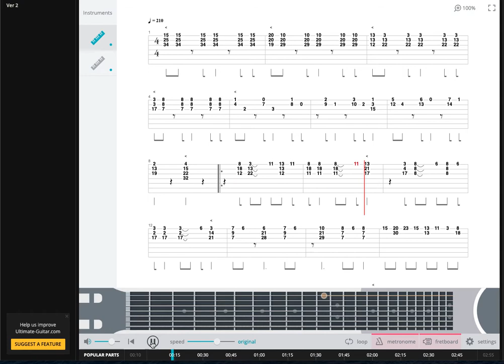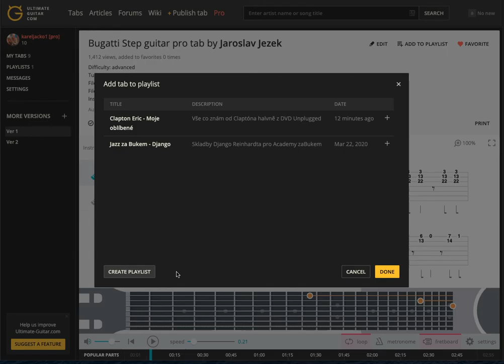Ultimate Guitar 001 Přidání Buggati Stepu do PLaylistu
Postup jak si na UltimateGuitar přidat vyhledanou skladbu do Playlistu